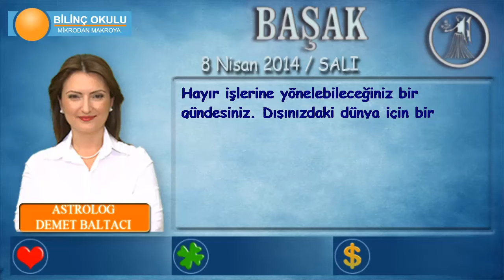BAŞAK Burcu, GÜNLÜK Astroloji Yorumu,8 NİSAN 2014, Astrolog DEMET BALTACI Bilinç Okulu